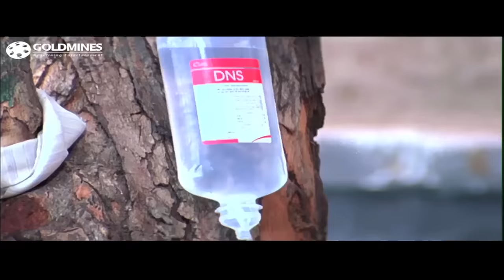Meri Jung One Man Army - Part 4 | Hindi Dubbed Movie In Parts | Nagarjuna, Jyothika, Charmy Kaur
Mass, an orphan, bonds well with his landlord's son, Adi, who is in love with a mafia head's daughter. Attempting to separate the lovers, the gangsters kill Adi and Mass sets out to seek revenge.

Movie:- Meri Jung One Man Army (Mass)
Starcast:-  Nagarjuna, Jyothika, Rahul Dev, Raghuvaran, Sunil